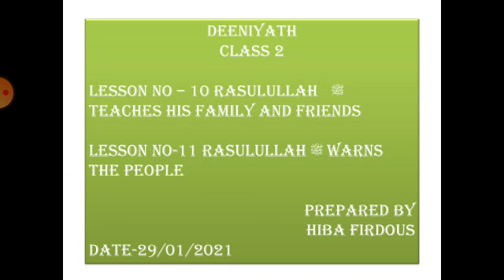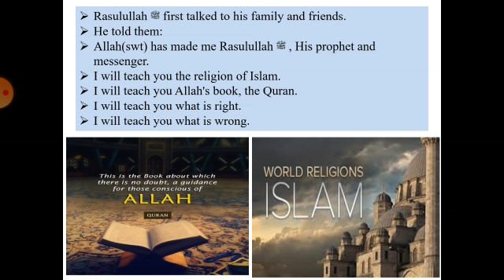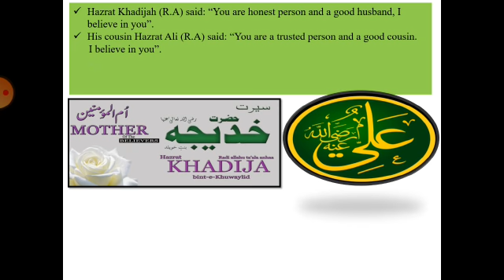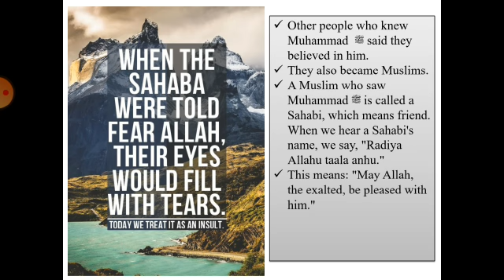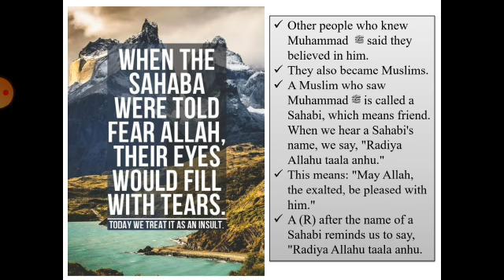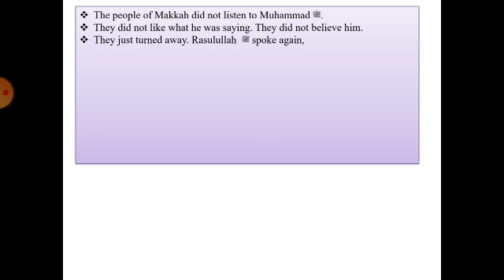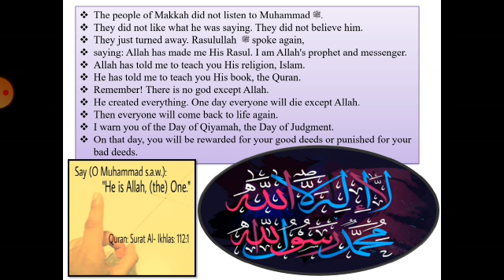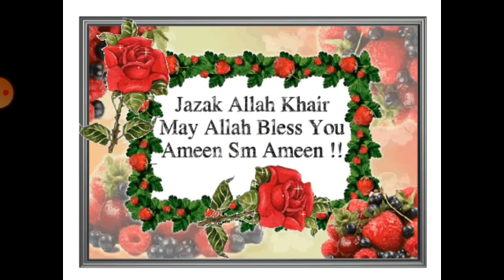CLASS II DEENIYATH 26TH NOVEMBER 2021 SFS MT HIBA FIRDOUS